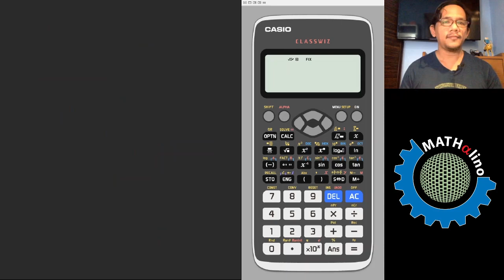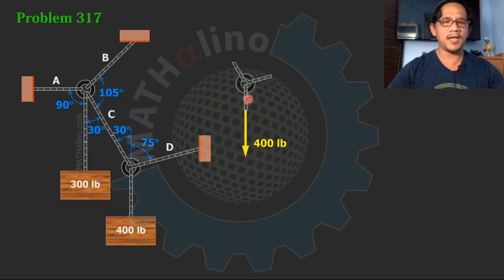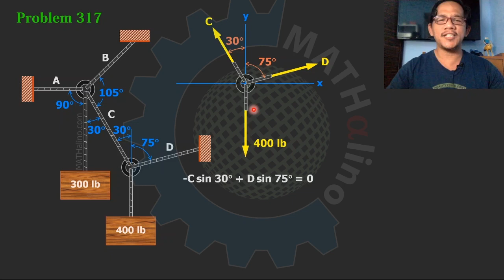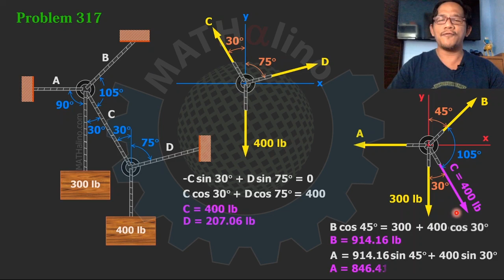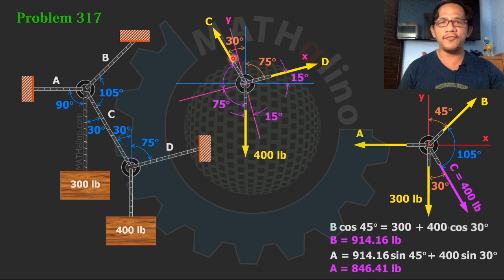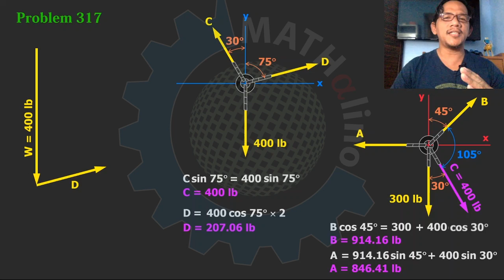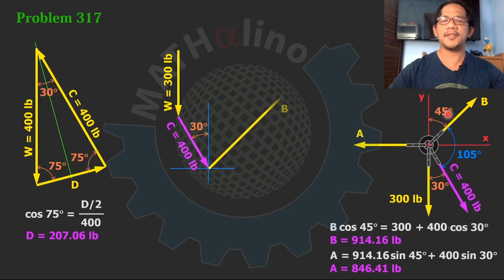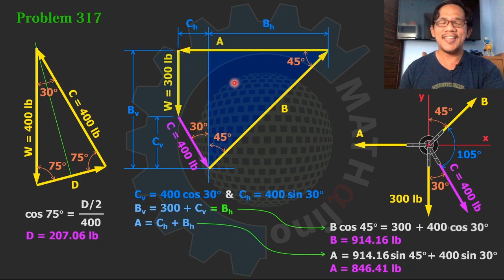Tensile Forces in Each Cord of a Knot System - Equilibrium of Concurrent Forces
Compute the tensile force in each cord for the knot system shown in the figure.